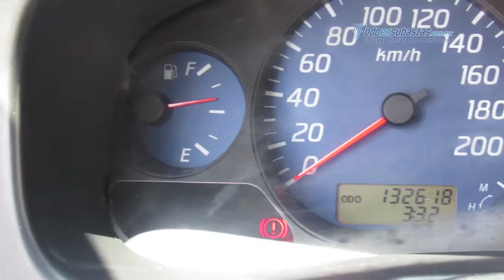Nissan - Frontier Doble Cabina LE 2014 - EK031387